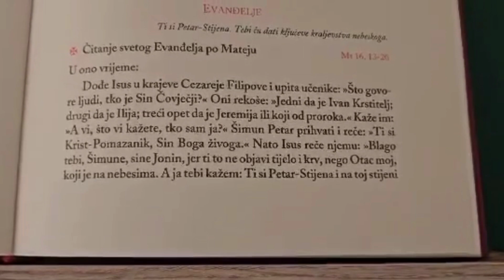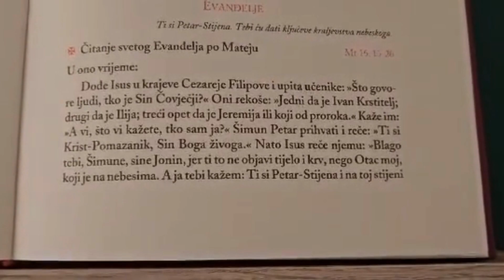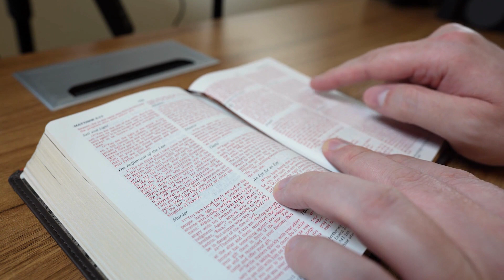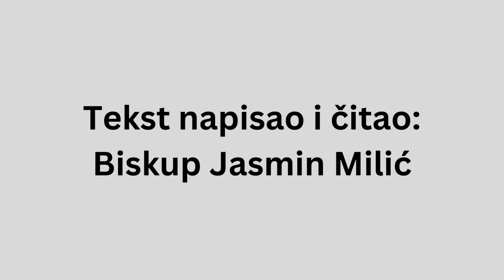NEDJELJNO EVANĐELJE: Tko je Krist za tebe osobno?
U današnjem nedjeljno evanđelju Isus propituje svoje učenike što ljudi govore o njemu. Zatim im postavlja pitanje "A što vi, što vi kažete tko sam ja?". Naša osobna vjera u Krista jest spasonosna.

Dvadeset i prva nedjelja kroz godinu (A)

ČITANJA:
Iz 22,19-23; Ps 138,1-3.6.8bc; Rim 11,33-36; Mt 16,13-20

U ono vrijeme: Dođe Isus u krajeve Cezareje Filipove i upita učenike: »Što govore ljudi, tko je Sin Čovječji?« Oni rekoše: »Jedni da je Ivan Krstitelj; drugi da je Ilija; treći opet da je Jeremija ili koji od proroka.« Kaže im: »A vi, što vi kažete, tko sam ja?« Šimun Petar prihvati i reče: »Ti si Krist-Pomazanik, Sin Boga živoga.« Nato Isus reče njemu: »Blago tebi, Šimune, sine Jonin, jer ti to ne objavi tijelo i krv, nego Otac moj, koji je na nebesima. A ja tebi kažem: Ti si Petar-Stijena i na toj stijeni sagradit ću Crkvu svoju i vrata paklena neće je nadvladati. Tebi ću dati ključeve kraljevstva nebeskoga, pa što god svežeš na zemlji, bit će svezano na nebesima; a što god odriješiš na zemlji, bit će odriješeno na nebesima.« Tada zaprijeti učenicima neka nikomu ne reknu da je on Krist.Riječ Gospodnja. Mt 16, 13-20

Autor: Biskup Jasmin Milić